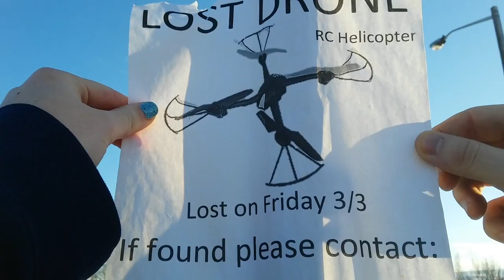First Run of the Season! | 03.11.17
The time she daily vlogged her birth-month.